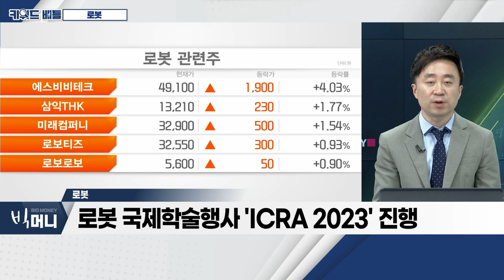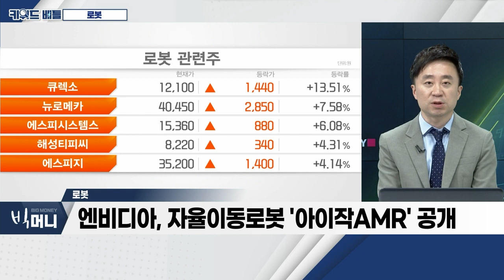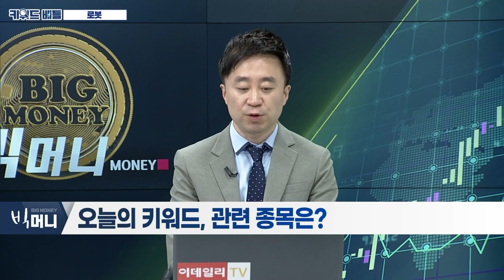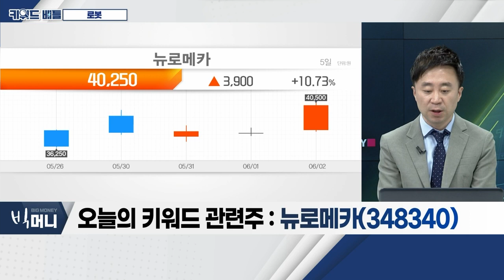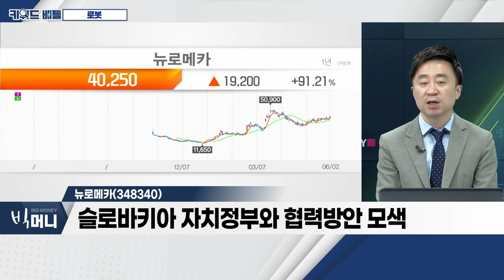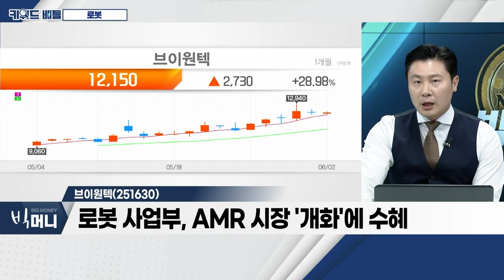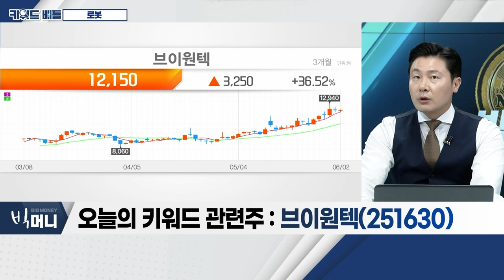에스피지(058610), 뉴로메카(348340), 브이원텍(251630)... 로봇_키워드 배틀 (20230602)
- 로봇 국제학술행사 'ICRA 2023' 진행
- 엔비디아, 자율이동로봇 '아이작 AMR' 공개
- 로봇용 감속기, 2025년 생산량 2배 전망
- 서비스 로봇 시장, 2026년 136조 규모 전망
- LG전자ㆍ삼성전자, 로봇 관련 특허 세계 1ㆍ3위
- 정부, 상반기 '첨단로봇 산업전략 1.0' 발표 계획

- 국내 유일 유성ㆍSHㆍSR 정밀감속기 양산
- 영업이익률, 점진적 개선 기대
- 하반기, 자율운행 물류로봇 감속기 양산

- 4월, 美 법인 설립… 적극 공략 기대
- 포스코와 협동로봇 솔루션 공동 R&D 협약
- 슬로바키아 자치정부와 협력방안 모색

브이원텍(251630)
- 2차전지ㆍ디스플레이 검사장비 업체… 업황 수혜
- 로봇 사업부, AMR 시장 '개화'에 수혜